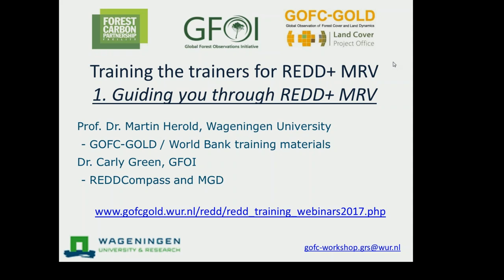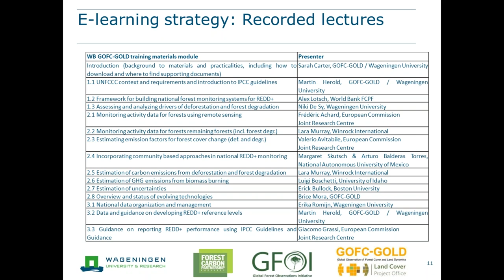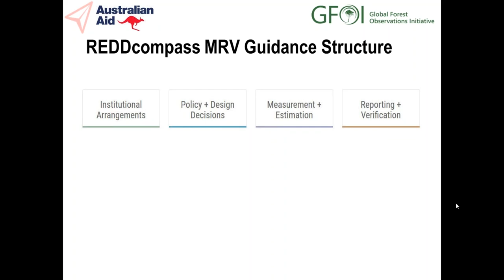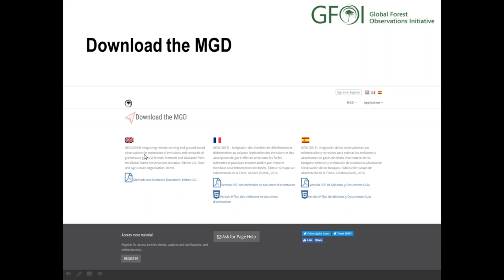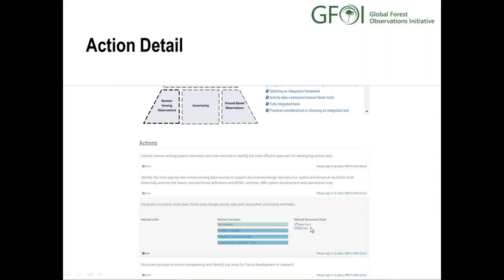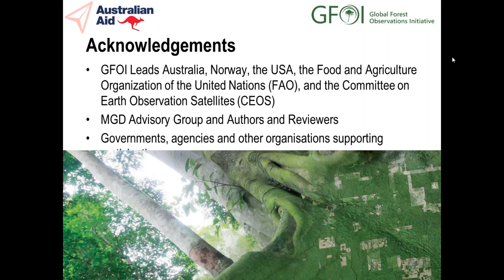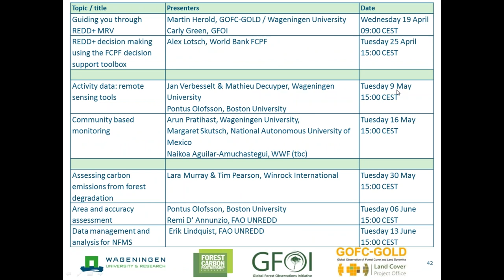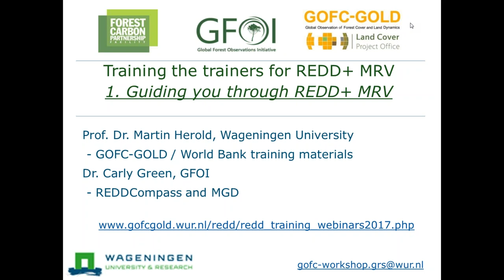OLD VERSION Webinar 1: Guiding you through REDD MRV planning